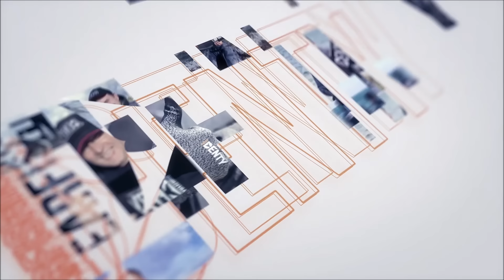Corb en Stage de Chasse sous-marine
Corb en Stage de Chasse sous-marine à Palamos, avec une magnifique pêche de rougets énormes.